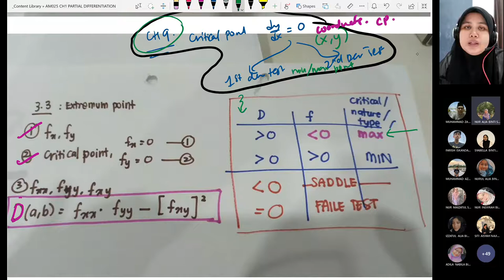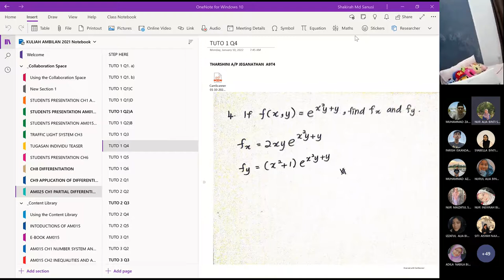General 20220110 145533 Meeting Recording